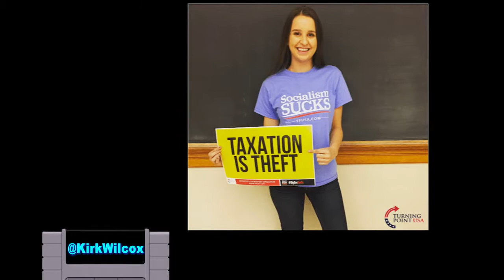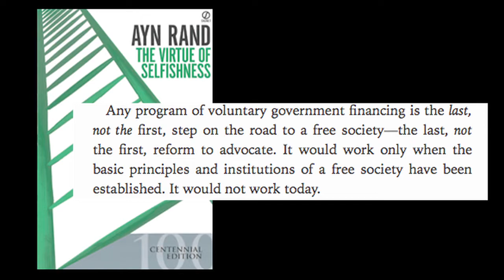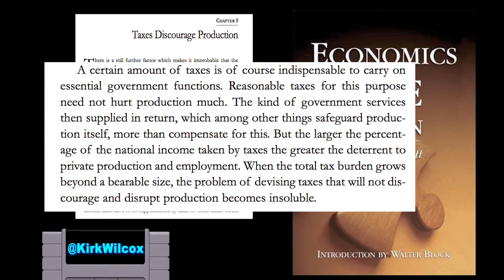Are Taxes Theft?